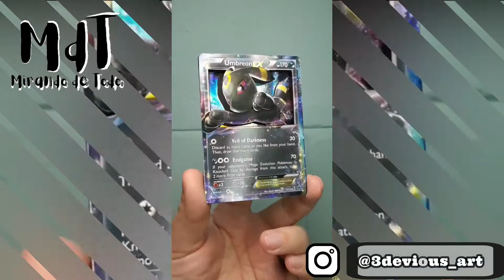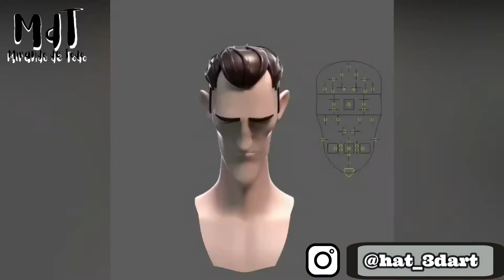Tarjetas Pokémon con efecto 3d!!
Mirando de Todo...

¡Siempre hay algo nuevo que mirar!